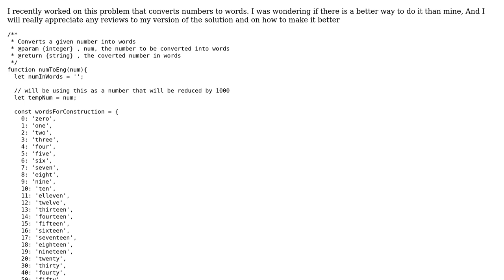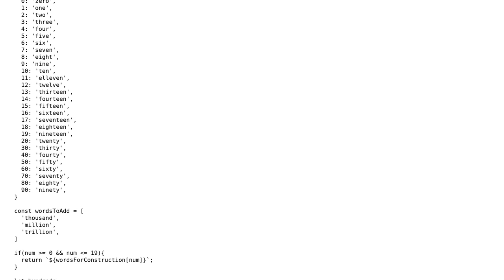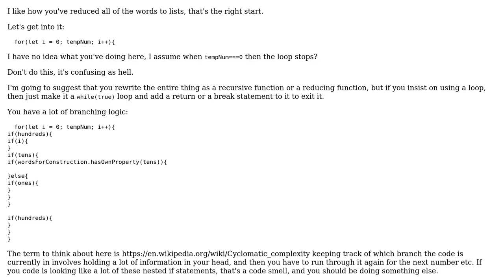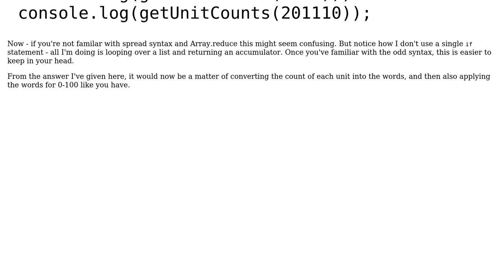Code Review: Converting numbers to words - JavaScript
With thanks & praise to God, and with thanks to the many people who have made this project possible! | Content (except music & images) licensed under CC BY-SA | Music | Images & others | With thanks to user Raman Aujla user dwjohnston and the Stack Exchange Network Trademarks are property of their respective owners. You are responsible for your own actions.